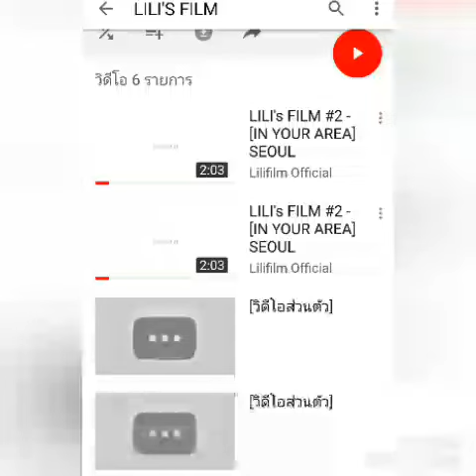หลังดราม่าเบลอหน้า ในช่อง Lili Film Official ของ ลิซ่า blackpink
ทำไมคลิปใน Lilifilm official ของลิซ่า Black Pink ถึงหายไป
Lili Film Official
ดราม่าเบลอหน้า ช่องยูทูปลิซ่า
ดราม่า เบลอหน้าในLili Film Official
อัพเดทข่าวล่าสุดลิซ่า Black Pink
ลลิษามโนบาล
Lisablackpink